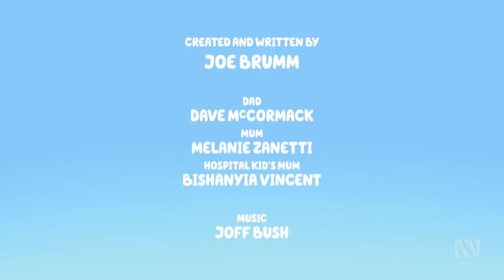YTP - Bluey You Mr MonkeySUS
I Don't ass comes a magical mrmonkeyjoke.

Discord Tag:
Mariostar236THVYTP#9854